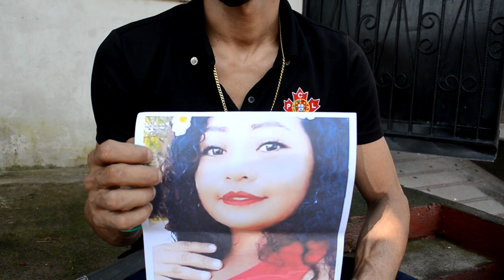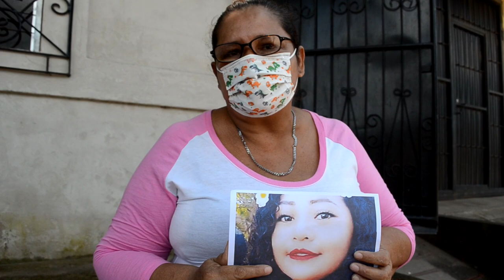Una nicaragüense y su sobrina murieron ahogadas en Costa Rica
Se trata de Fernanda Lidieth Ramírez Delgado de 27 años, quien deja dos hijos en la orfandad en la ciudad de León. La mujer ya fue sepultada en Costa Rica.